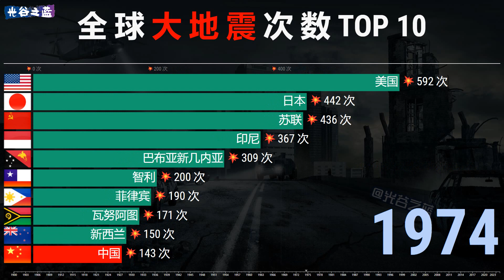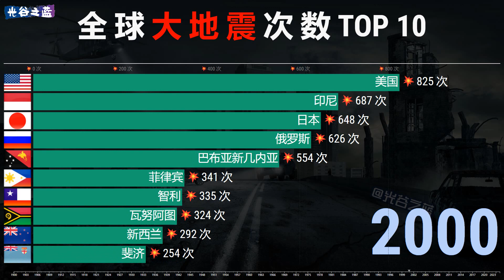土耳其7.8级地震，死亡1500+！盘点全球大地震次数1900-2023！